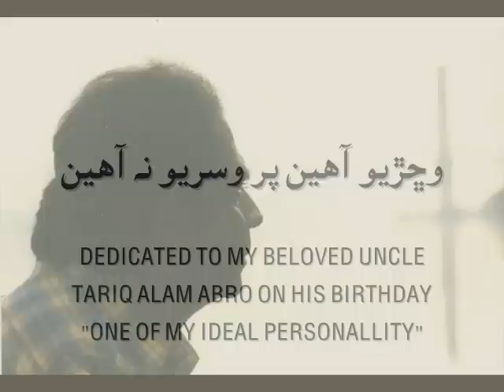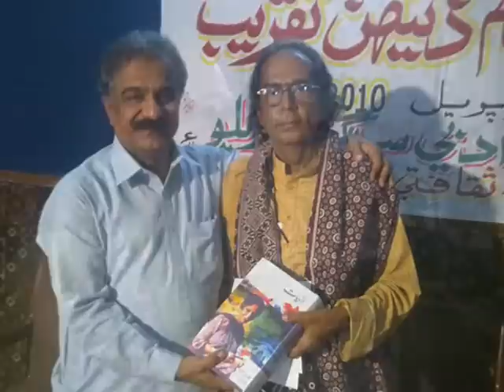I DEDICATE TO TARIQ ALAM ABRO ON HIS BIRTHDAY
!!!وڇڙيو آهين پر وسريو نه آهين